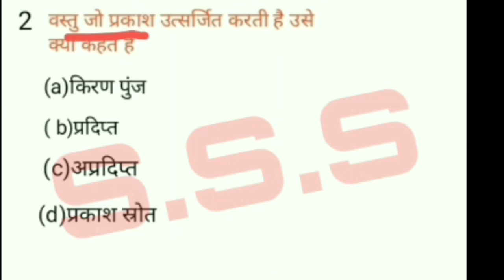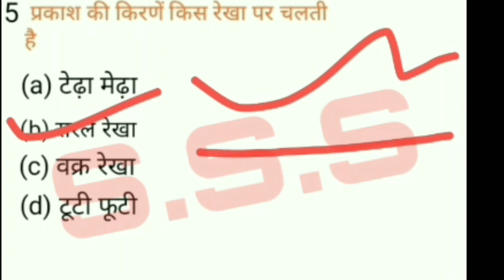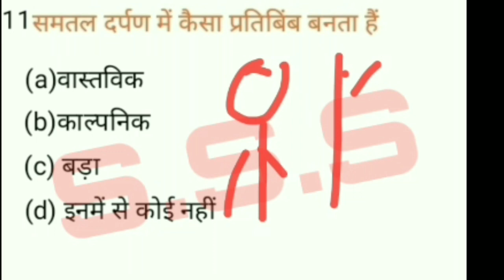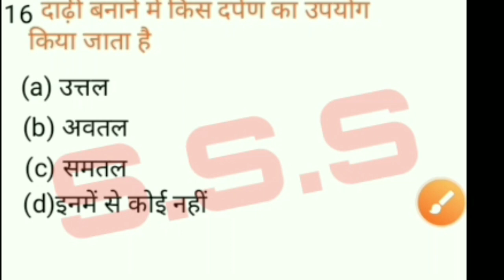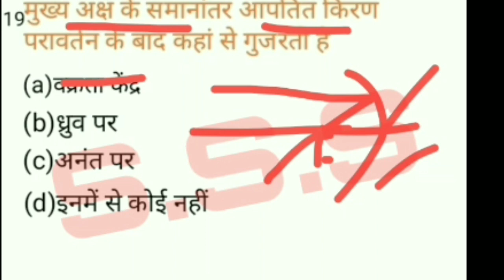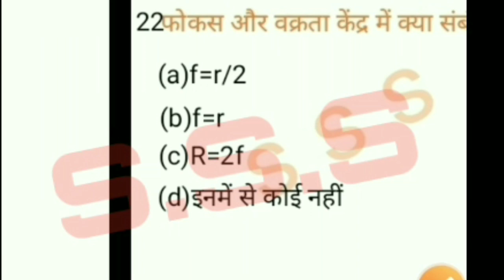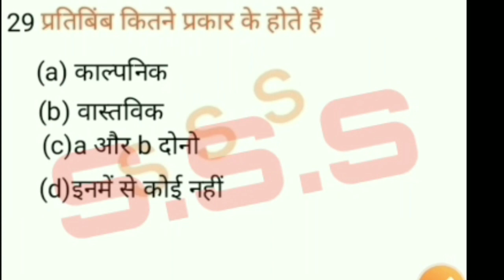Physics chepter 1 reflection of light to 30 vvi questions for class10th by sss classic study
जय हिंद
स्वागत है
आपको हमारी यूट्यूब चैनल   classic study में

sss classic study  Official YouTube Channel पर

आप सभी का स्वागत है। हमारे इस Channel पर शिक्षा जगत से जुडी खबरें, सबसे पहले, सटीक और सही विश्लेषण के साथ 10th तक के सभी विषयों के Objective  Questions  उपलब्ध है।

आपके लिए उपलब्ध कराई जाती है। साथ हीं साथ Class 9th से

Maths

Science

Social science

Hindi

Sanskrit

English

 Aur  science experiment kiya jata hai

Press कर लें ताकि आपको हमारी Video मिले सबसे पहले।

धन्यवाद